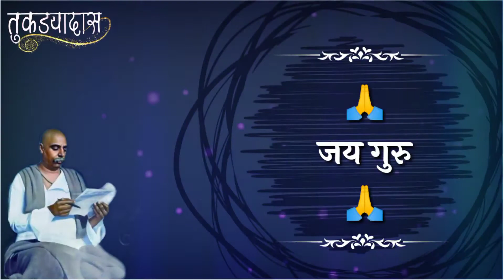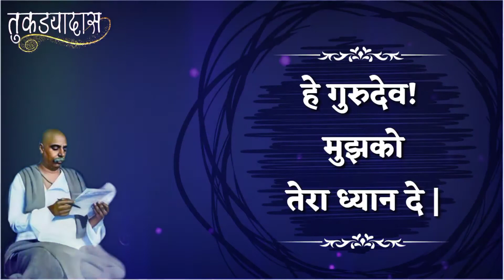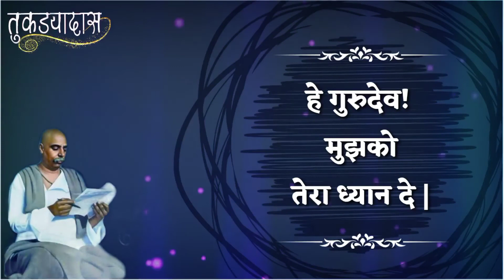हे गुरुदेव मुझको तेरा ध्यान दे | तुकडोजी महाराज भजन | Tukdyadas| Whatsapp Status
ह्या video चा उद्देश फक्त तुकडोजी महाराज यांच्या विचारांना लोकांपर्यंत पोहचविणे व त्यांच्या विषयी असलेली भवाभक्ती हा आहे.

रचना : तुकडोजी महाराज

जर तुम्हाला हा व्हिडिओ आवडला असेल तर video ला like 👍 करायला विसरू नका.

आणि या video ला share करून तुकडोजी महाराजांच्या विचारांना  लोकांपर्यंत पोहचविण्यात मदत करा.

तुम्हाला जर काही सुचवायचे असेल तर आपण comment करून सांगू शकता .

जय गुरु 🙏

I AM NOT THE OWNER OF THE AUDIO IN THIS VIDEO I AM ONLY PUBLISH THIS VIDEO TO REACH THE PEOPLE and so it will become easily accessible.

◻️tukdoji maharaj whatsapp status

◻️tukdoji maharaj status

◻️tukdoji maharaj bhajan status

◻️tukdoji maharaj wani

◻️tukdyadas wani

◻️new tukdoji maharaj status

◻️tukdoji maharaj

◻️he Gurudev mujhako tera dhyan de

◻️he Gurudev muzko tera dhyan de bhajan

◻️tukdoji maharaj shlok

◻️ marathi abhang

◻️ Tukdoji Maharaj marathi abhang

◻️tukdyadas bhajan

◻️tukdyadas status

◻️हिराजी creation